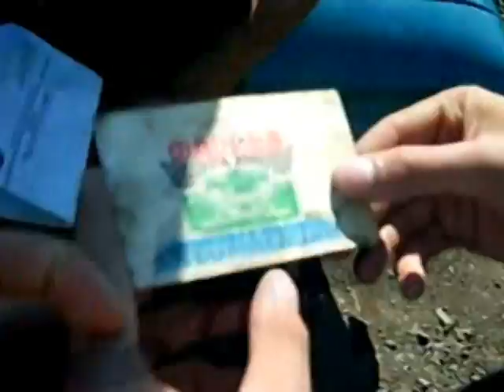CAMEL'S ПИКЧЕРС не Представляет. 2006 год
Привет всем! Видео 11 летней давности . Так что я там еще зеленый в зеленых тапках)))Решил выложить потому как считаю что музыка не плохая. Синтезатора тогда еще не было у меня , именно тогда я еще только на компьютере сэмплами  делал музыку .Вот как это получилось.;-) Думаю вам понравится. Музыка сделана в программе Dance eJay-4. Видео тоже сделано мной Программой Nero-6  и Sony Clipart  в 2006году.